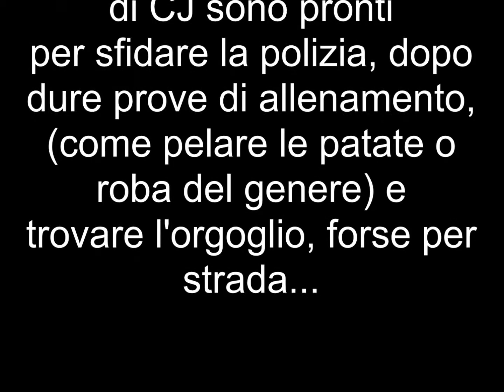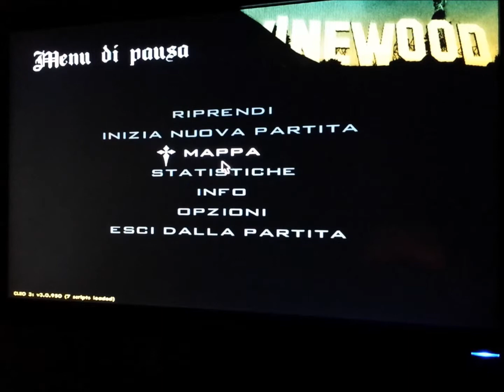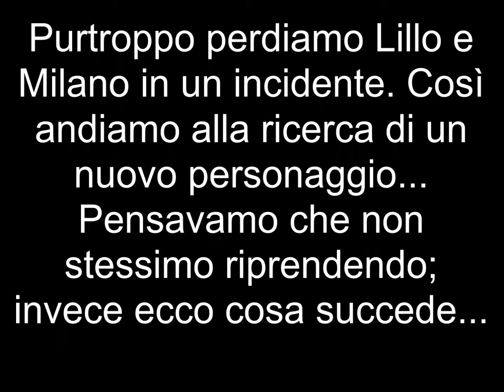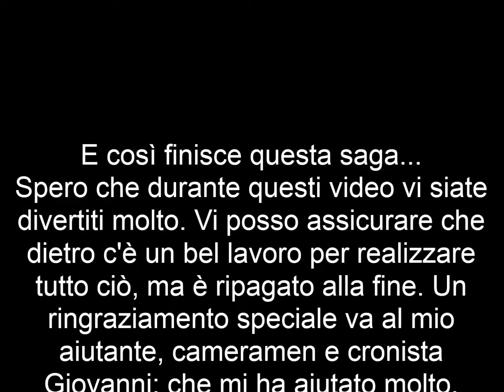A spasso con Lillo e Milano (parte 4) - Gta San Andreas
Ed ecco l'ultima parte di questa epica saga... buon divertimento!!!